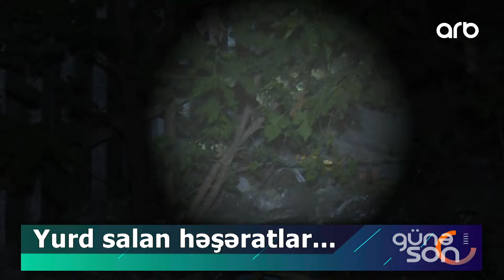Günə son | Nizami rayonunda sakinlər siçan və həşaratlardan şikayətləndi